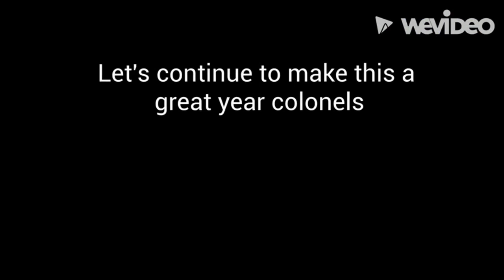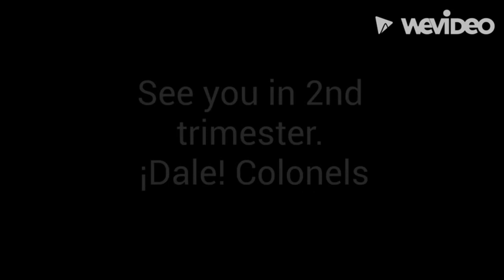November 11th, 2022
Dixie Heights News for November 11th, 2022